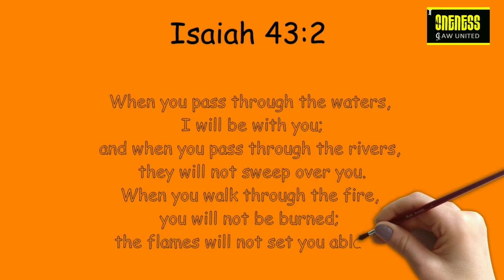Daily Diamonds | Day_9 | Jan 18 | Isaiah 43:2 | Verse a day makes your way